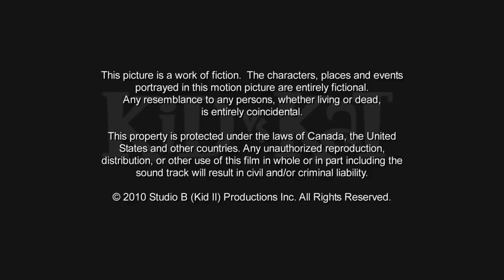Cuando los Perros Malos Crecen + El Guardián del Botín 🐈 Kid Vs. Kat 🐈 Niño Vs. Gato - WildBrain